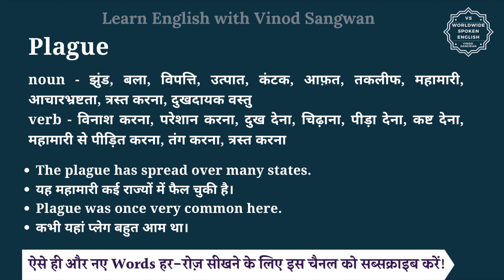Plague meaning in Hindi | Plague ka matlab kya hota hai | English vocabulary words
इस वीडियो में आप Plague का हिंदी में मतलब समझेंगे और साथ में Plague का pronunciation भी सीखेंगें यानि की आप Plague के अर्थ के साथ साथ ये भी सीखेंगें की Plague को कैसे बोले या Plague को बोलने का सही तरीका क्या है |

तो बस एक मिनट में सीखिए Plague को|
Let’s learn Hindi Meaning of Plague in detail.

Plague का हिंदी में अर्थ होता है
noun - झुंड, बला, विपत्ति, उत्पात, कंटक, आफ़त, तकलीफ, महामारी, आचारभ्रष्टता, त्रस्त करना, दुखदायक वस्तु

Plague को इन उदाहरणों से और अच्छे से समझ सकते हैं
The plague has spread over many states.
यह महामारी कई राज्यों में फैल चुकी है।
Plague was once very common here.
कभी यहां प्लेग बहुत आम था।
The city is under threat from a plague of rats.
शहर पर चूहों के कहर का साया मंडरा रहा है।